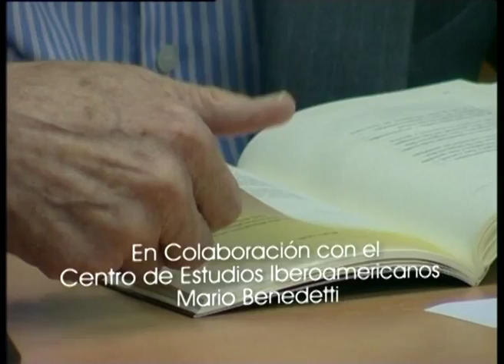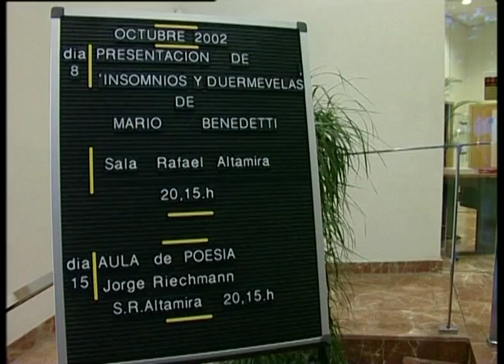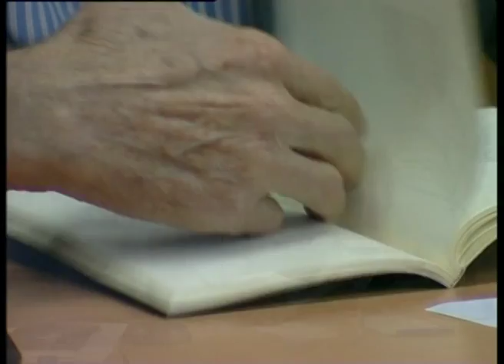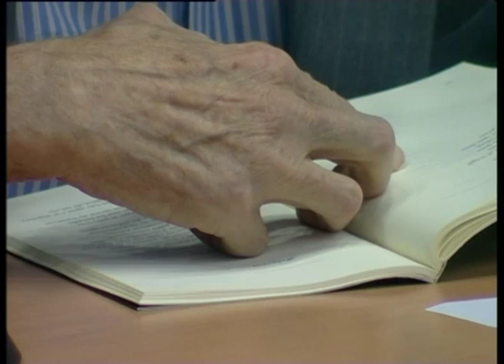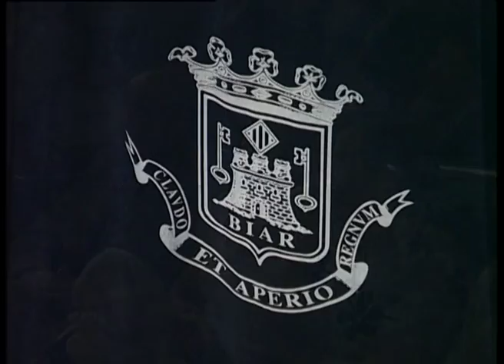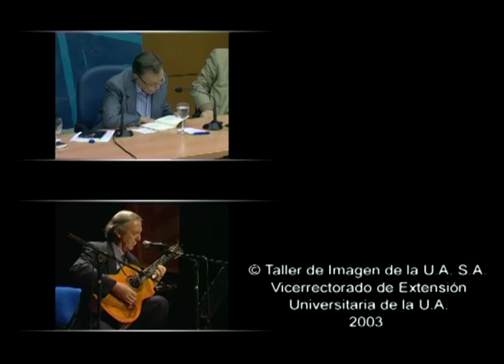Mario Benedetti y Daniel Viglietti en Alicante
Resumen de los recitales que Mario Benedetti y Daniel Viglietti dieron en las distintas sedes que la Universidad de Alicante tiene en la provincia, así como la presentación del libro de poemas "Insomnios y duermevelas" de Mario Benedetti, en octubre 2002.